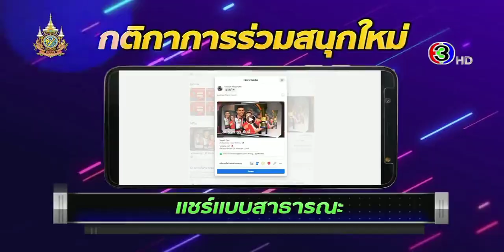โหดบ้างฮาบ้าง โชคร้าย โชคร้ายจริงๆ